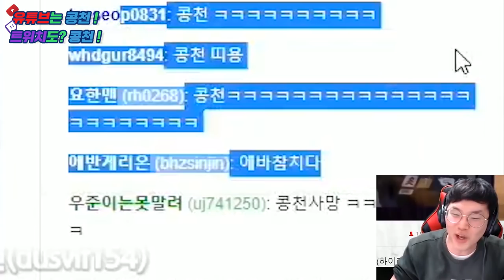랜덤듀오로 만난 남자를 여자인척하고 낚아버렸습니다ㅋㅋㅋㅋㅋㅋㅋㅋㅋ | 콩천 | 배틀그라운드